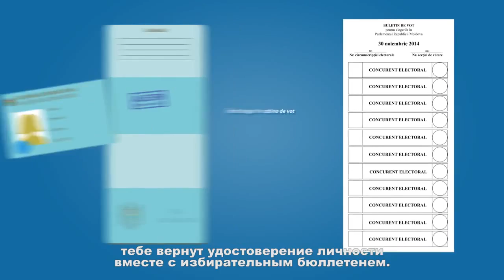CEC: Votarea pas cu pas | Alegeri parlamentare 2014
Spot de educaţie civică şi mobilizare pentru participare la alegerile parlamentare din 30 noiembrie 2014, realizat de Comisia Electorală Centrală (Votarea pas cu pas)